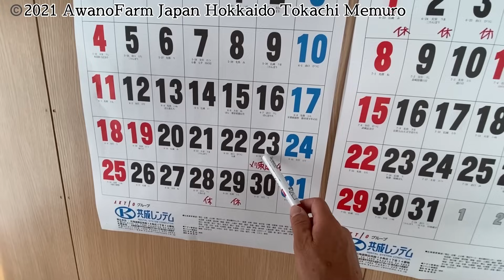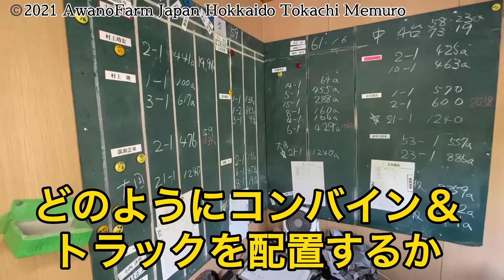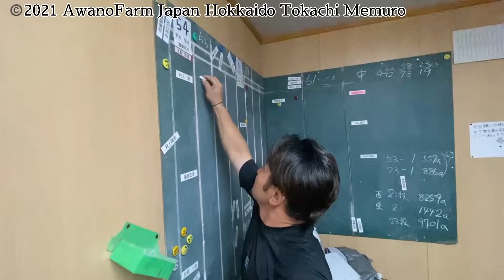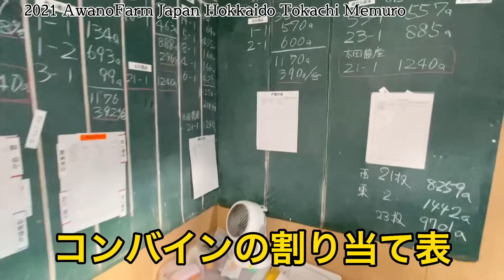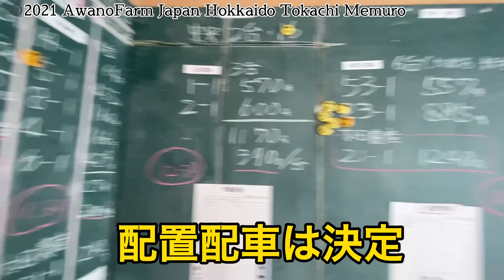感動のフィナーレ！【小麦の収穫！無事終わる！】